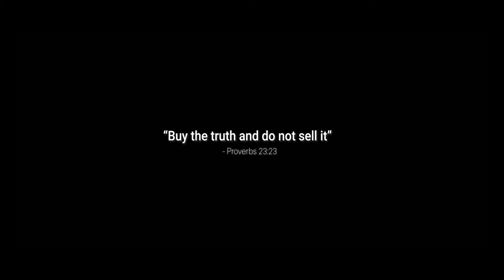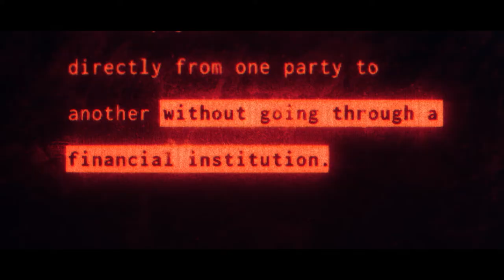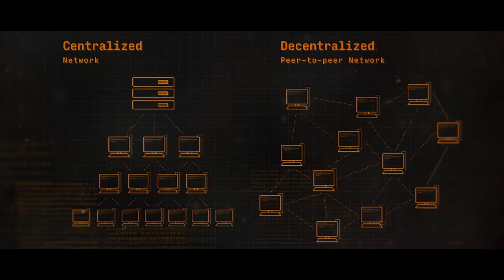God Bless Bitcoin The Movie - DC Blockchain Summit 2023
Perianne Boring, Founder & CEO, Chamber of Digital Commerce
Brian Estes, CEO & CIO, Off the Chain Capital; and Lead Executive Producer, God Bless Bitcoin

Exclusive opportunity to view the trailer and hear from the executive producers of the feature documentary to be released in early 2024.

0:00 - Introduction
0:15 - Closing the Knowledge and Education Gap
1:13 - What inspired this project?
2:15 - Misinformation and Skepticism
2:44 - Why are we bringing religion into this?
4:18 - Michael Saylor Preview Clip
7:12 - Interviewees
8:00 - An Honest Form of Money
8:38 - Big Takeaways from Interviews
9:30 - Moral Case for Bitcoin
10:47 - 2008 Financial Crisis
11:50 - Understanding History
14:10 - Freedom Enabling Technology
14:36 - God Bless Bitcoin Full Trailer
17:10 - Most funded Bitcoin Documentary Ever